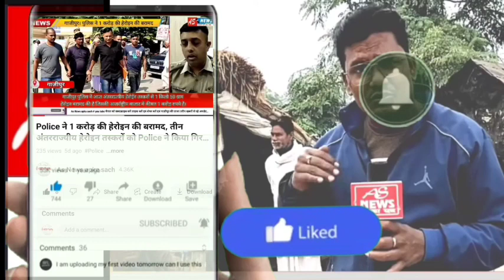अन्तर्राज्यीय हेरोइन तस्कर की गिरफ्तारी को लेकर SP ने बताई यह बात..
ghazipur news 35 लाख की हेरोइन के साथ 1 अन्तर्राज्यीय हेरोईन तस्कर चढा पुलिस के हत्थे

पकड़े गए हेरोइन तस्कर के पास से 352 ग्राम हेरोइन, 1 बाइक भी बरामद किया है

स्वाट टीम,सर्विलांस टीम और थाना रेवतीपुर पुलिस की संयुक्त टीम को मिली कामयाबी

एसपी ओमवीर सिंह ने अपने कार्यालय में प्रेसकांफ्रेन्स कर किया खुलासा